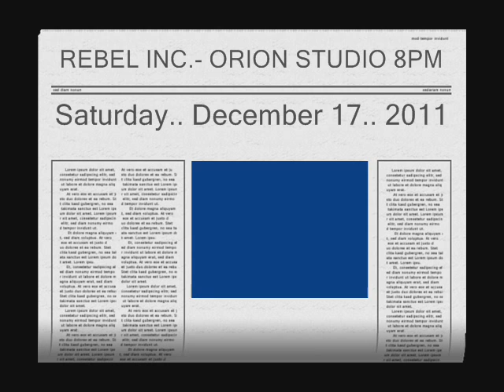REBEL SINGLE 0001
rebel inc
they left us with no choice but to start a revolution!